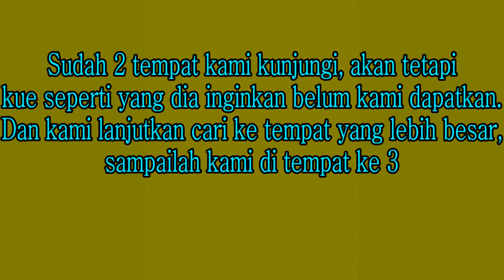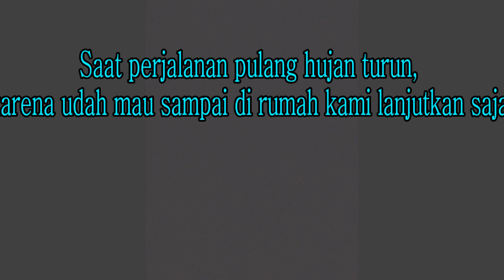Perayaan dadakan ULTAH 4 tahun adekku Alfi, RAP MARTIN 10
Hello Guys, Whats ups to day??

    Semoga teman" dalam keadaan sehat dan bersemangat,  jika ada yang sakit semoga cepat sembuh:)

    Video kali ini adalah perayaan Ulang Tahun ke 4 adekku Alfi, yang sederhana. Bagaimana keseruan videonya, Tonton sampai habis ya.., Semoga suka dan terhiibur dengan video ini:):)

                             Terimakasih:)